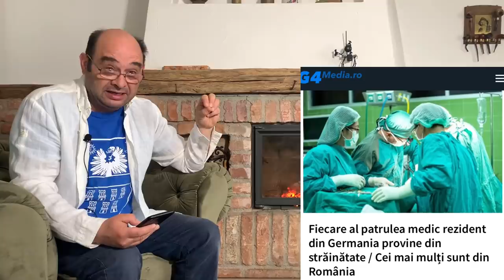Teodosie era pregătit să creeze instabilitate în Sud-Estul României. O recunoaște singur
🔸SUSȚINE jurnalismul independent
🔸LIKE și TRIMITE videoclip dacă ți-a plăcut ce ai văzut
O țară instabilă în Est - asta putea fi România dacă lui Teodosie îi ieșeau ploile. După el, Ciolacu, cel care sugerează alungarea cu furca a guvernanților.
Ce nu pricep ăștia? Că există o linie roșie pe care - dacă ai mintea la tine - nu ai voie s-o calci.